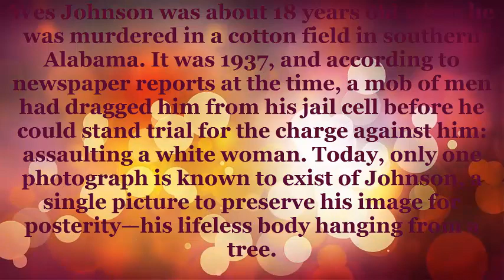Why 60 Minutes aired disturbing photos of lynchings in report by Oprah part2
Why 60 Minutes aired disturbing photos of lynchings in report by Oprah